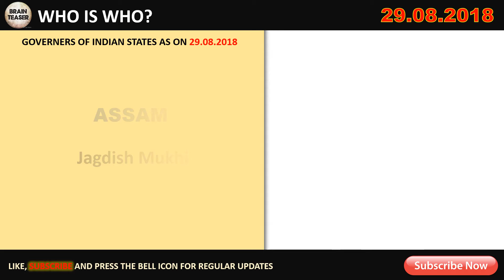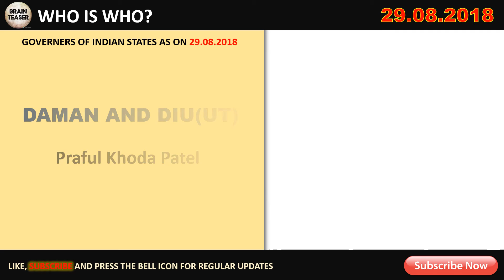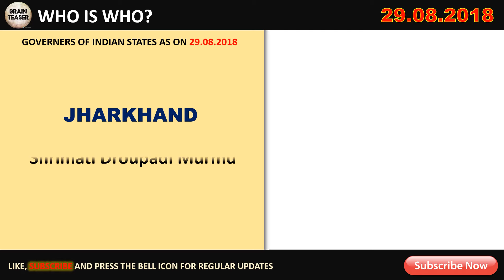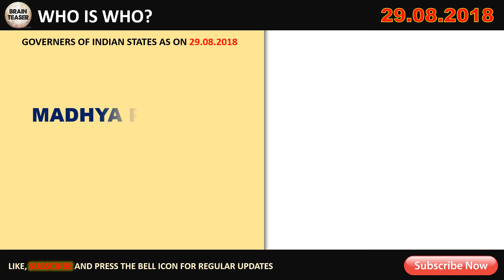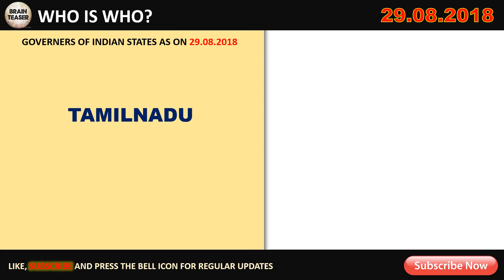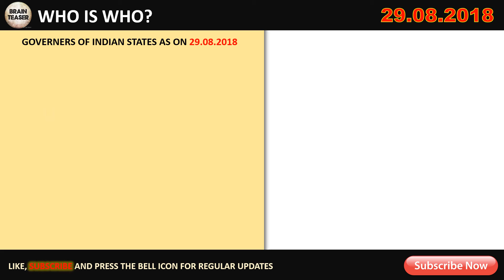CURRENT WHO IS WHO IN INDIA 2018?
Hi! Viewers welcome again to our channel, due to your huge love and support we are growing very fast...

we started our next series WHO IS WHO? hope you love it also!!!

In this video we are discussing about the governers of INDIA of different states and union teritories.

The same would be updated every month if any changes happened.

The video is very helpful for the  students as well as candidates preparing for any competitive exams.
General Knowledge Questions for Entrance Exams SSC,
Bank PO and Clerk Exams, CDS, NDA, RRB, GROUP D,NA, AFCAT 2018 and others.